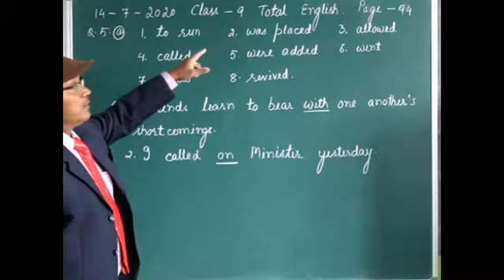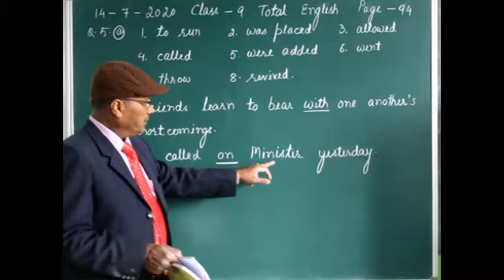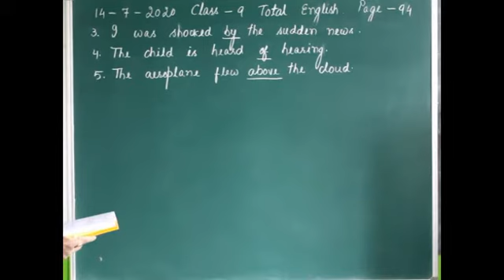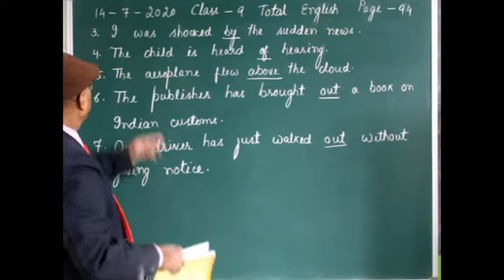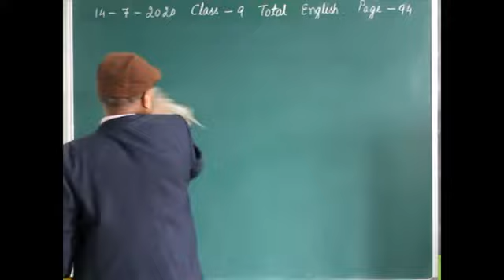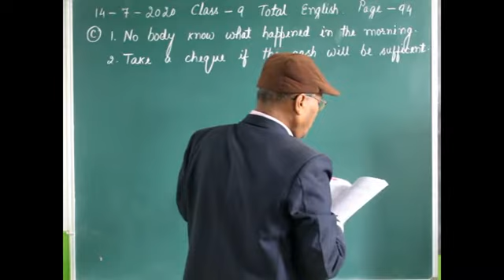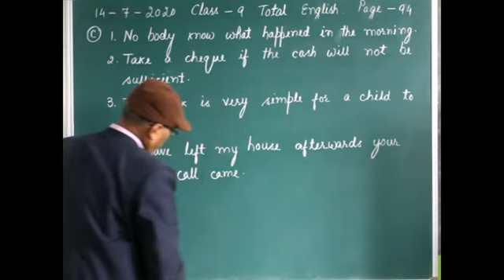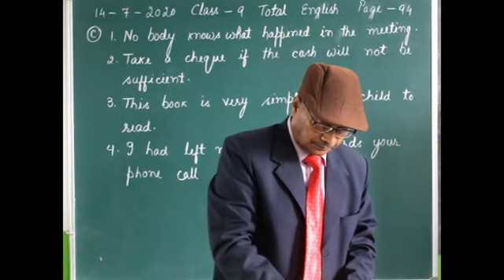Class 9 Total English Page 94